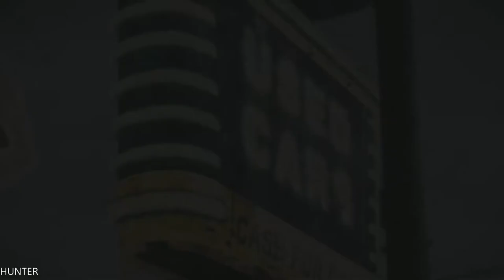Dead Rising 3 Walkthrough Part 9 PC GAMEPLAY GTX1080TI INTEL I7 77009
Anything and everything is a weapon in Dead Rising 3. Explore the zombie-infested city of Los Perdidos, and find a way to escape before a military strike wipes the entire city, and everyone in it, off the map. With intense action and an unmatched level of weapon and character customization, Dead Rising 3 delivers a heart-pounding experience unlike any other as you explore, scavenge and fight to survive in a massive open world on the brink of a zombie apocalypse.

PC Specs:
- CPU: INTEL Core i7 7700K (4.6GHZ)
- MAINBOARD: ASUS ROG MAXIMUS X HERO
- RAM: G.Skill Ripjaws V 16GB (4X 8GB) DDR4 3400 Mhz
- VGA: ASUS ROG GTX 1080TI Gaming  11G
- SSD: Samsung 850 Evo 500GBX2
- HDD: WESTERN DIGITAL 3X4 TB SATA III HDD 128MB
- CASE: CORSAIR 600T WITHE
- PSU: Corsair HX1000i 1000W Platinum
- CPU COOLER: Corsair Hydro Series H100i GTX